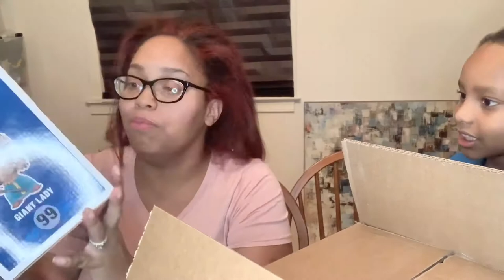Chronos Toys Unboxing... Utter disappointment :(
I still love Chronos toys... hopes were just to high because of our last box. Again this box was $30.